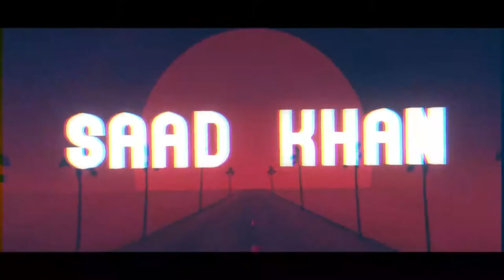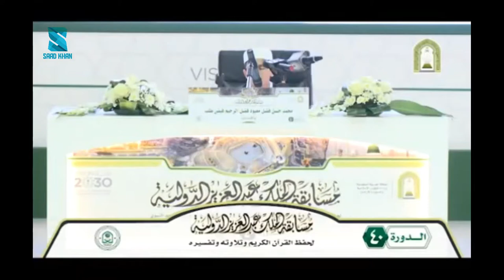Best Emotional Tilawat | by Hafiz Muhammad Hassan | Pride of Pakistan.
Assalam o Alaikum Warahmatullahi Wabarakatu

This is a Islamic Channel where you get Islamic Nasheeds, Islamic lectures, Quran Recitation & other Islamic videos Inshallah.